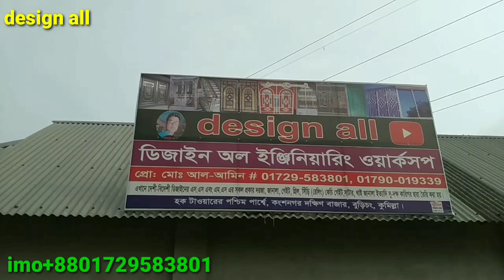লোহার মেইন গেইট দরজা ডিজাইন বর্তমান দাম ভিডিওতে ডিজাইন অল ইঞ্জিনিয়ারিং ওয়ার্কশপ main door Design